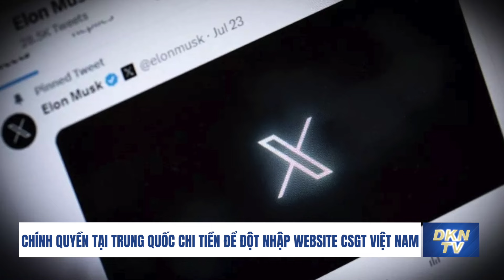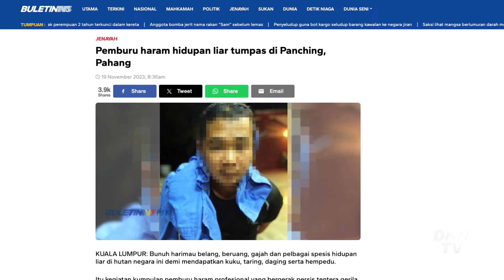Ngoại trưởng Anh tố cáo chế độ Putin; Ukraina tuyên bố bắn rơi phi cơ giám sát của Nga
Bản tin trưa ngày 24/2:
0:00 Điểm tin
0:52 Ngoại trưởng Anh tố cáo chế độ Putin hành động như Đức Quốc xã
2:04 Ukraina tuyên bố đã bắn rơi máy bay giám sát tối tân của Nga
3:06 Cựu nghị sĩ Đảng Dân chủ ủng hộ ông Trump làm tổng thống Mỹ
5:24 Cháy rừng nghiêm trọng ở Quý Châu, mưa đá to như quả trứng ở Chiết Giang
7:55 Tài liệu rò rỉ: Chính quyền tại Trung Quốc chi tiền để đột nhập website CSGT Việt Nam
10:14 Malaysia do 3 người Việt Nam vì săn bắt động vật hoang dã